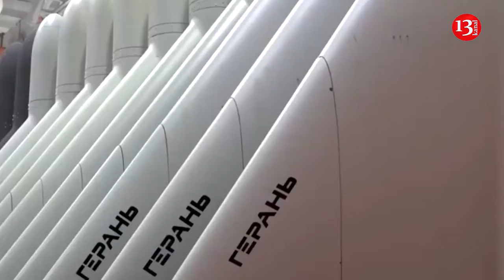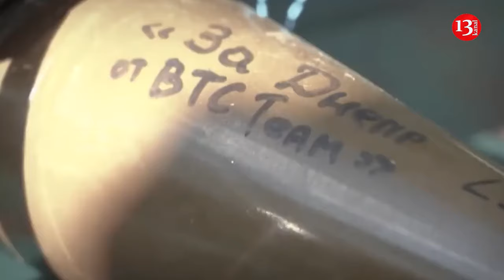Glide bombs, North Korea's arsenal of weapons were hit in Russia –There’s serious ammunition problem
A Ukrainian drone struck an important arms depot inside Russia, the Ukraine military said Wednesday, three weeks after another drone blasted a major Russian armory and three days after a drone smashed into a key oil terminal in Russia-occupied Crimea.

The Tuesday night strike targeted an arsenal in Russia’s Bryansk border region where missiles and artillery munitions were stored, including some that had been delivered by North Korea, a Ukrainian General Staff statement said.

Hugely powerful glide bombs that have terrorized civilian areas of Ukraine and bludgeoned Ukrainian army defenses were also kept at the arsenal, located 115 kilometers (70 miles) from the Ukrainian border, and some of the ammunition was stored in the open, it said.

“Striking such arsenals creates serious logistical problems for the Russian army, thus significantly reducing (its) offensive capabilities,” the statement said.

Russia is expending enormous amounts of ammunition as it makes its advantage in artillery shells felt on the battlefield in a war of attrition that is approaching its 1,000-day milestone next month.

Its slow but relentless drive deeper into Ukraine’s eastern Donetsk region is stretching Ukraine’s resources just as some of Kyiv’s key Western partners are being distracted by domestic concerns and Middle East wars.

Ukraine is building up its own arms industry, and authorities have identified drones as an important aspect of that.

“Among the key areas identified are drones for our army, and this should be a supply that not only constantly increases in volume, but also evolves and develops in line with the demands of war,” Ukraine President Volodymyr Zelenskyy said in a video address late Tuesday about weapons production.

The Russian military has also improved its drones’ capabilities and expanded their use.

Russian drones targeted Ukraine’s southern Odesa region for the third night in a row on Tuesday, injuring five people, regional Gov. Oleh Kiper said.

However, Ukraine’s air defenses have proved resilient against drones. The Ukrainian air force said Wednesday it shot down 21 out of 22 drones that Russia launched over three Ukrainian regions.